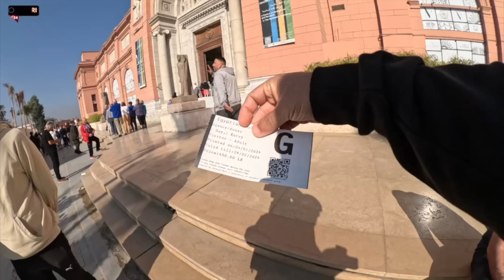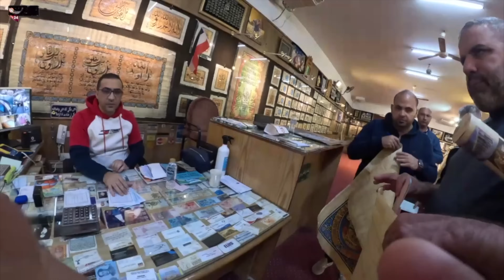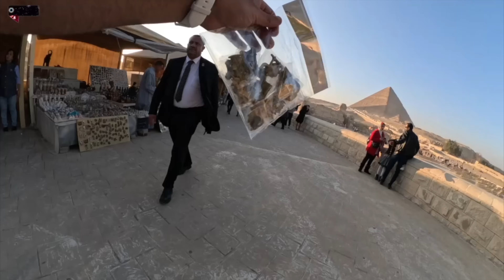ئەگەر هاتن بۆ مصر پێویستە سەردانی ئەم ٤ شوێنە بکەن / visiting 4 important place in Cairo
دەتوانن لە ڕێگەی ئەم لینکانەوە بەردەوام بن لەگەڵمانو پەیوەندیمان پێوە بکەن